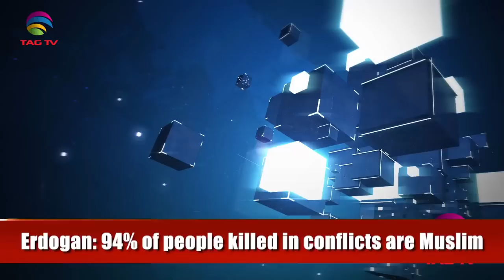Imran Khan's absence from Islamic Summit? Why blame games? Tahir Gora's Analysis